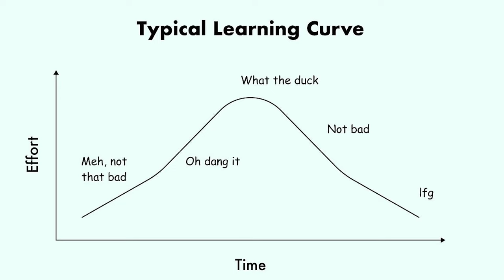5 things they don't tell you about Product Management in Big Tech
I think we hear enough about the benefits of big tech so I wanted some light on the things you may not realise... these things start to be more relevant once you've been in big tech for a while.

⏳ timestamps
0:00 intro
2:17 one
6:23 two
11:15 three
13:38 four
17:46 five
20:35 end

12008